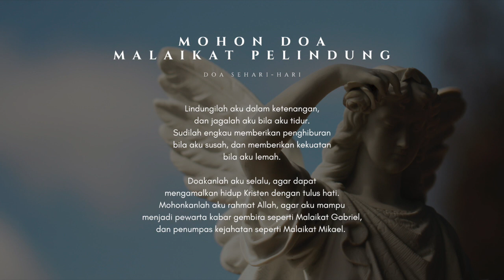Guardian Angel Prayer | Meditasi Doa Malaikat Pelindung - Spiritual Quality Time with JenniferOdelia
Prayer, Meditation, Deep Healing, Worship, Study, Rest, Reflection & Relaxation. May the peace of God which surpasses all understanding guard your heart and mind as you listen.

Psalm 146 : 2 "I will praise the LORD all my life; I will sing praise to my God as long as I live."

JenniferOdelia is founded on a motto "Servite Domino In Laetitia" means "Serve the Lord with gladness". i'm really love to spend time praise and worship everyday through the Psalm or the hillsong. i'd really hope that you want to spend the time with me fellowship our God. I always pray that you will experience the love of God in Jesus Christ, you will experience a peace that pass all understanding, healed from your sickness, and May the peace of God which surpasses all understanding guard your heart and mind as you listen. Amen!

Damai Kristus,
Sebenarnya konten ini, kami rencanakan untuk dibuat sebagai konten berbayar dan komersil, dengan pertimbangan seluruh pendapatan yang dihasilkan dipergunakan kembali untuk pengembangan konten rohani kedepannya.

Tetapi karena kasih Allah, kami memutuskan untuk memberikan konten ini secara GRATIS dan TIDAK KOMERSIL kepada sobat-sobat.

Kami juga berterima kasih kepada seluruh sobat yang telah berpartisipasi dan memberikan dukungan dan Persembahan Kasih kepada JenniferOdelia. JenniferOdelia sampai saat ini dapat melayani, semuanya dikarenakan Kasih Karunia Tuhan dan dukungan sobat sekalian.

Seluruh Persembahan Kasih yang kami dapatkan digunakan untuk membiayai operasional (laptop, kamera, biaya maintenance dari pre hingga pasca pembuatan konten, tool-tool berbayar, dan lain-lainnya yang mendukung pelayanan JenniferOdelia)

Bagi sobat-sobat sekalian yang hendak memberikan Persembahan Kasih untuk JenniferOdelia, dapat ditransfer ke rekening resmi berikut:

a/n JenniferOdelia
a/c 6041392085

Bagi sobat-sobat sekalian yang telah memberikan Persembahan Kasihnya, bisa memberikan informasinya kepada kami melalui

Akhir kata, kami berterima kasih kepada para sobat yang telah memberikan dukungan Persembahan Kasih, tanpa kalian JenniferOdelia tidak dapat memberikan pelayanan yang maksimal.

Semoga Tuhan senantiasa melindungi dan membalas segala kebaikan para sobat JenniferOdelia sekalian.

God Bless.